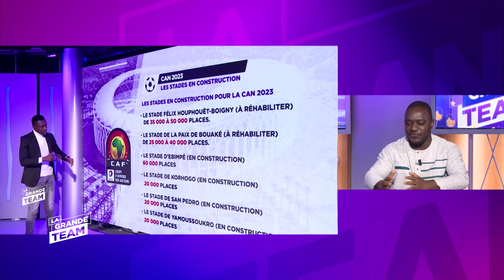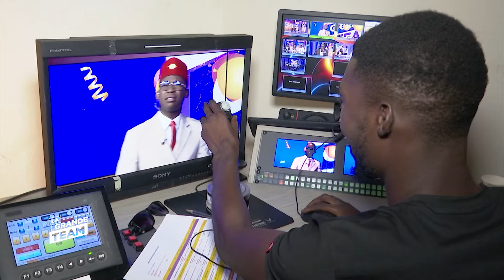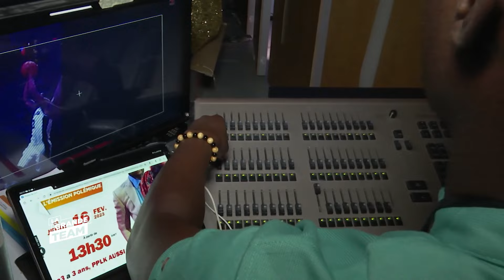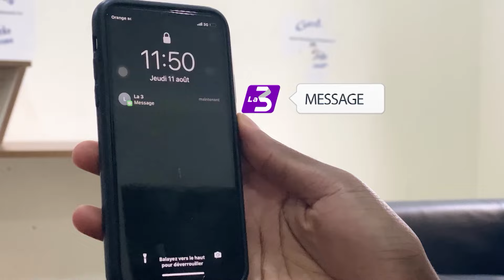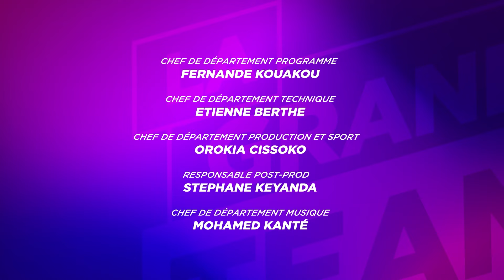La Grande Team du 16 janvier 2023 | Quel message pour LGT à l'occasion de l'anniversaire de La3 ?